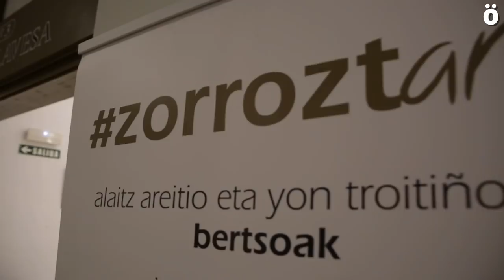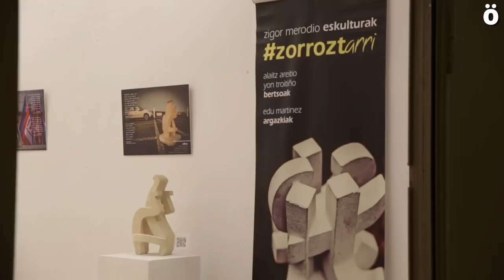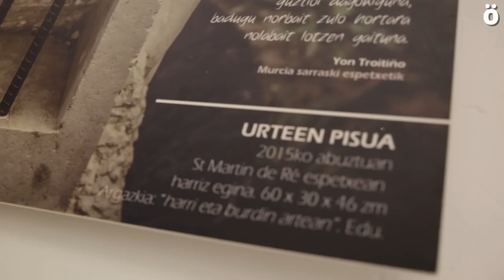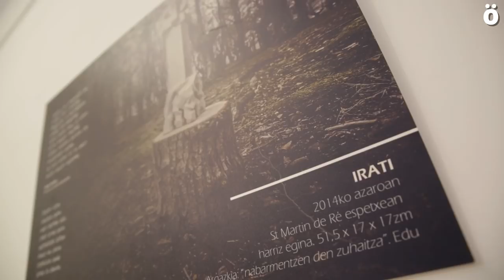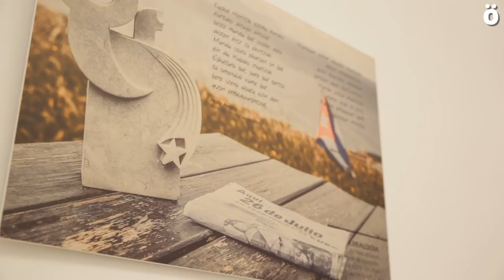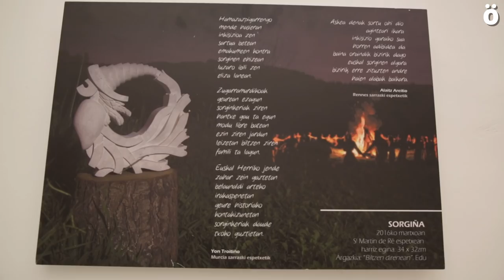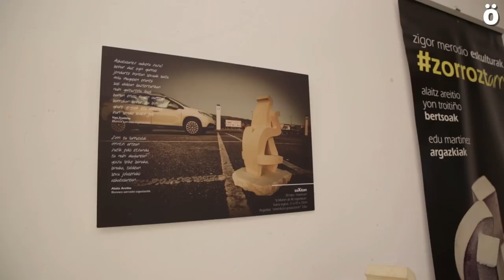Zorroztarri, espetxetik oihu artistiko bat harresiak gainditzen dituena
Inposatutako distantziatik istorio bat kontatu nahi duen esposaketak Iruñeko Geltokin ikusi daiteke. Zorroztarri eskultura, bertso eta argazkiak biltzen dituen eraskusketa da, eta honen egileak Zigor Merodio, Alaitz Areitio eta Yon Troitiñio euskal preso politikoak dira, eta Edu Martinez argazkilariaren laguntza izan dute. Esposaketa astean zehar arratsaldez bisitatu daiteke, eta larunbatetan goizez eta arratsaldez.